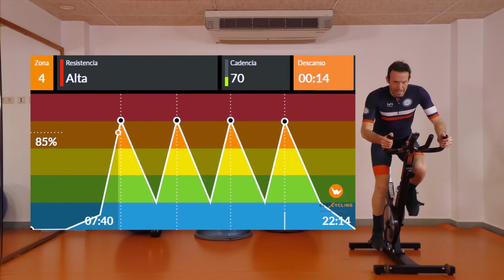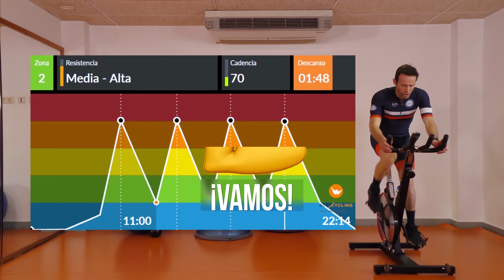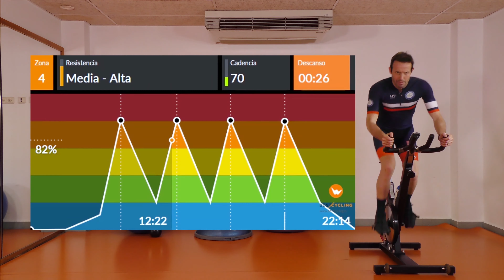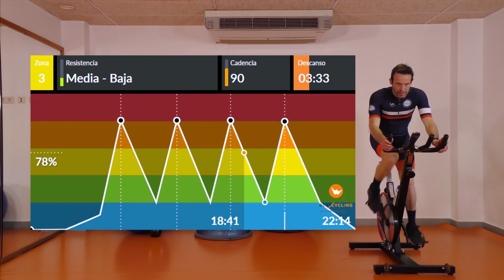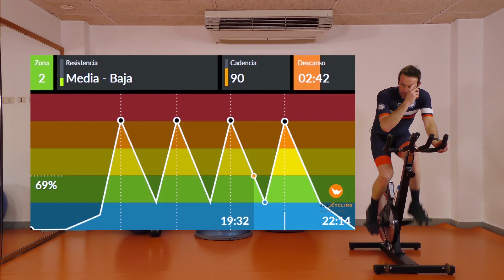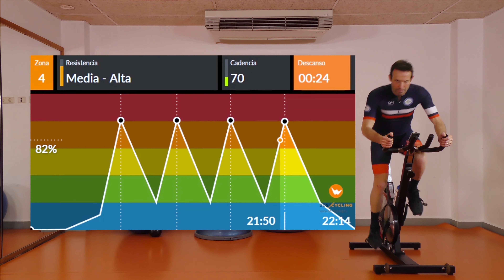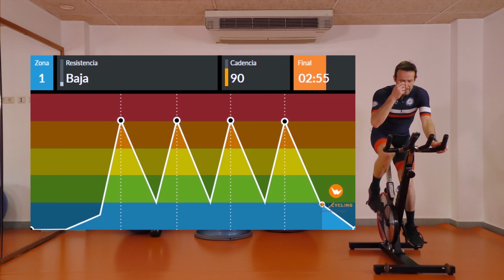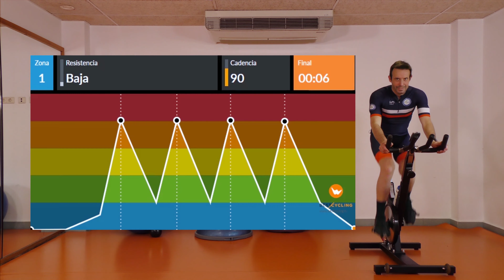🚲 Entrenamiento BICICLETA estática 27 MIN (clase 5/5) | Cycling NIVEL AVANZADO (INTERVÁLICO)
Sesión de cycling indoor para un NIVEL ALTO o AVANZADO de 27 minutos. ETAPA INTERVÁLICA de MONTAÑA. Realiza una sesión de cycling virtual indoor con tu bicicleta estática y pásatelo bien con buena música.

¿Quién te entrena en esta sesión? Jordi Pla, es entrenador personal y lleva en el mundo del fitness más de 20 años.

Menja sa es una consultora de nutrición y dietética formada por Dietistas-Nutricionistas colegiados, Psicólogos de la salud expertos en alimentación y entrenadores personales,
expertos en nutrición, restauración, alimentación y bienestar.